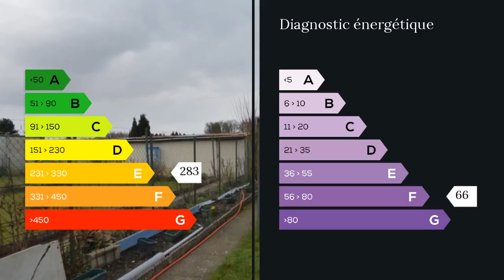A vendre - Maison/villa - Bohain en Vermandois (02110) - 6 pièces - 130m²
Située à Bohain-en-Vermandois, posez vos meubles dans cette maison de 6 pièces entièrement rénovée de environ 130M2 habitables sur 200M2 de jardin clos. Elle comprend au rdc: cuisine aménagée, salle à manger avec mezzanine, spacieux séjour, toilettes. Au 1er étage: 3 chambres avec dressing, salle d'eau moderne. Au 2è étage 1 chambre lumineuse. Cave. Véranda donnant sur terrasse. Dépendances. M. Philippe BONNARDEL 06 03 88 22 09 / 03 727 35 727 poste 9112 Agent commercial indépendant du réseau national clairimmo Maxihome N° RSAC : 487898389 FCI - Ville du greffe : RSAC SAINT QUENTIN